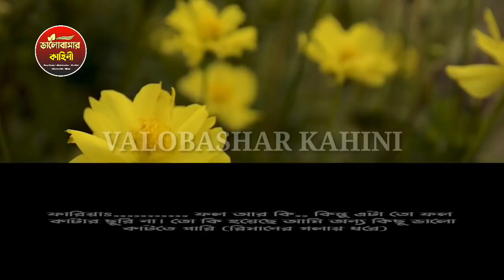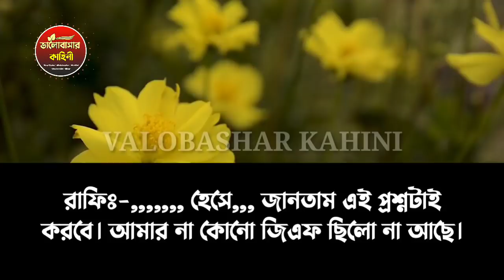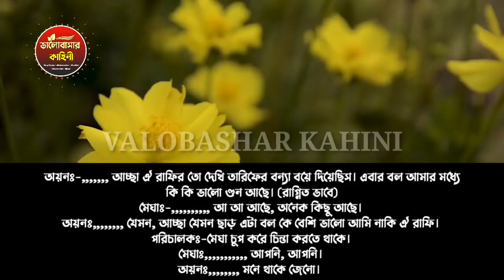কলেজের ক্রাশ যখন সাইকো বর || Collage Love Story||পর্ব-৭||Ft:Ashik@Shonalika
° Voice Team:Ashik,Shonalika,Anu,Lubna,Putol,Meher,Moni,Nayon,Osman,More

° Story: Collected

° Scrip Edit: Shifa

° Video Editing: Md HASAN

° Thumbnail: Md.Mosarof